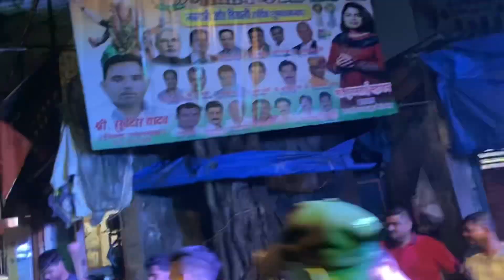गणेश पाडा देवी आगमन||Ganesh Pada Devi Aagman😍🔥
Your Queries. :-
Banjo Lover
Devi Aagman
Navratri Special
Morya Beats
Jogeshwari Beats
Navratri Devi Aagman
Mumbai Navratrotsav

Jar Tumhala Ha Vlog Avadla Asel Tr Tumcha Mitranna Share Kara...🙏🏻💯

(Vlog Editor)
Ganesh Madhukar Salkar